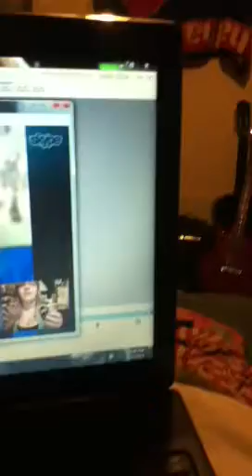Low Voice Skype ~ 3:00 AM Shenanigans Episode 2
Tori and I were on Skype at 3:00 am and this was the result.